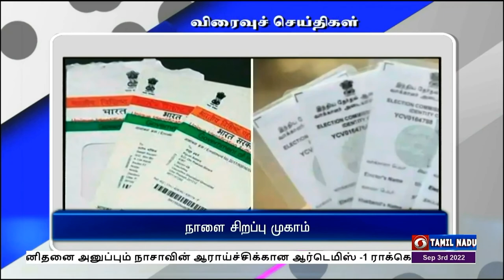பொதிகை காலை 11.00 மணி விரைவுச் செய்திகள் [03.09.2022]PodhigaiTamilNews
1) அந்தமானில் நிலநடுக்கம்

2) சிறப்பு விடுப்பு குறித்து விளக்கம்

3) நீதிபதி சந்திரசூட்டுக்கு புதிய பதவி

4) தொழில்துறையில் தமிழகம் முன்னிலை

5)விநாயகர் சிலைகள் கரைப்பு

6)  கொரோனா சிறப்பு தடுப்பூசி முகாம்

7) நாளை சிறப்பு முகாம்